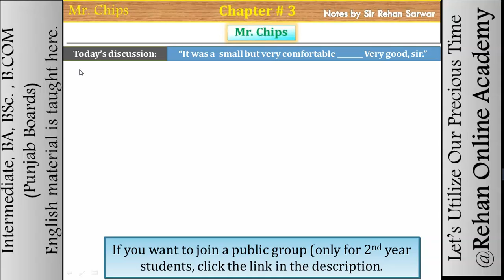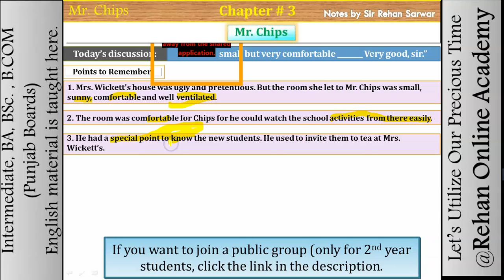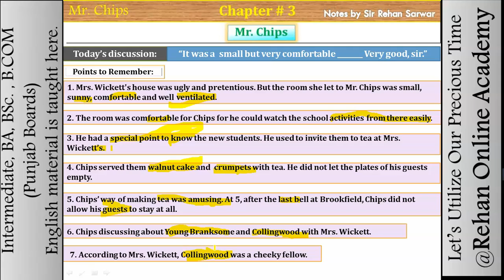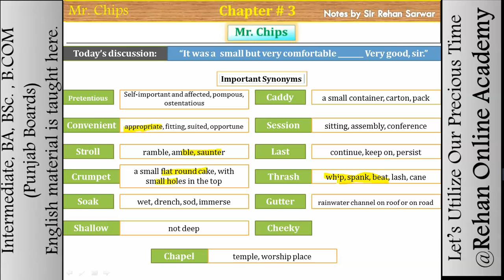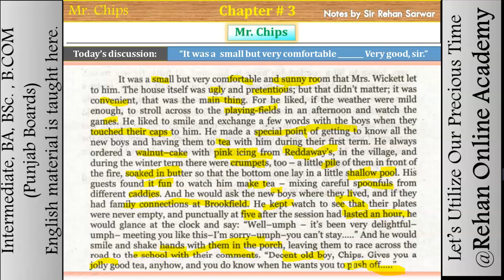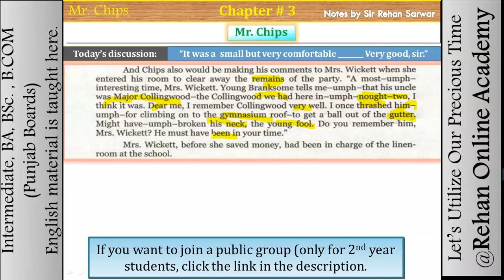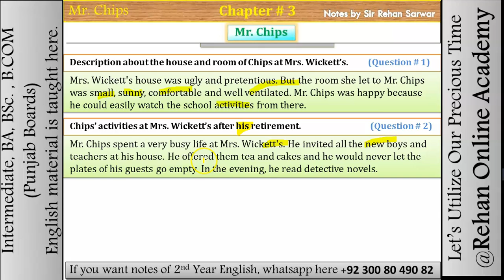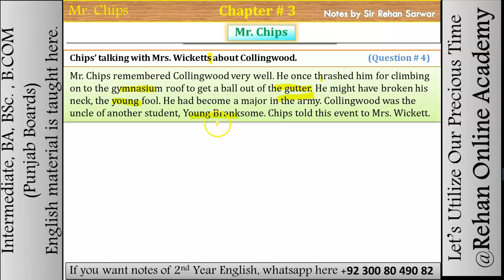Novel Mr. Chips || 12th Class English || Book II || Ch 3 || Day 1 || Intermediate || Part 2 Mr Chips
Mr Chips